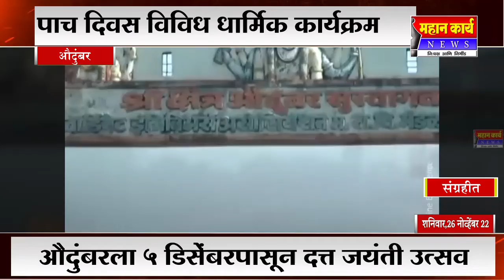औदुंबरला 5 डिसेंबरपासून दत्त जयंती उत्सव : पाच दिवस विविध धार्मिक कार्यक्रम